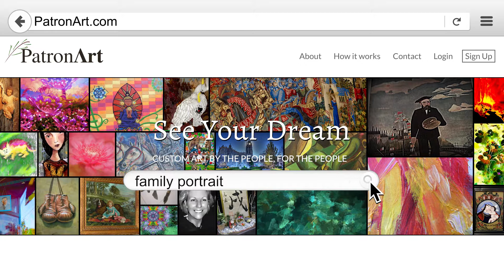PatronArt - Promotional Video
Originally uploaded September, 2016. Short promotional video supporting the launch of PatronArt, and online marketplace for commissioning artwork.  Directed, filmed, edited, and animated by Joshua Herald.  Shot in Cleveland, Ohio.